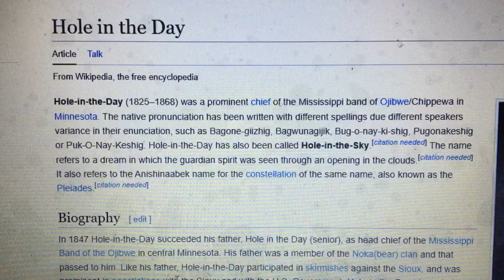Chief Hole in the Day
An old relative of mine.